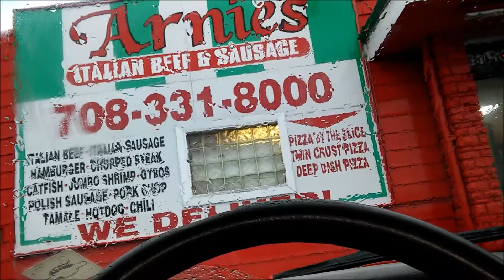Arnies Pizza Sausage Pizza Review